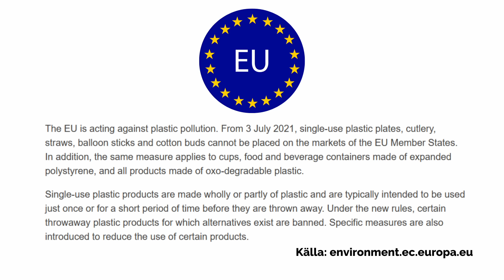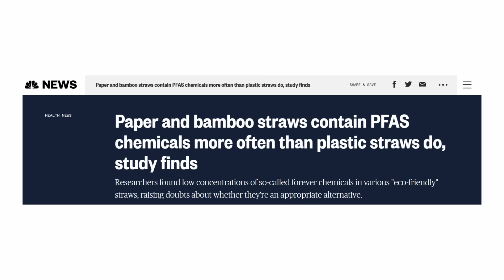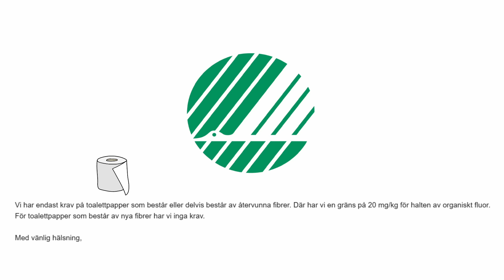Studie: Pappsugrör giftigare än plast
En ny studie har publicerats som tyder på att pappsugrör är farligare än plastsugrör. Men varför har då politikerna förbjudit engångsprodukter i plast? Och vad är "förevigtkemikalier"? Mira går igenom.

Foto, Stefan Löfven: Frankie Fouganthin